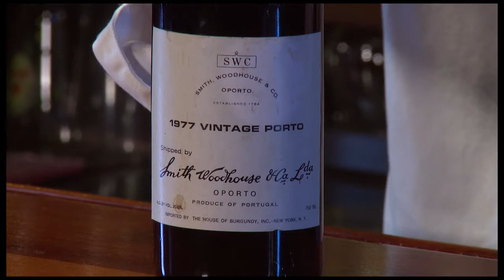Smith Woodhouse Port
Master Somelier James Nicas tells stories from his 40 plus years working in wine country. This is the story of discovering a very old Port from Smith Woodhouse.